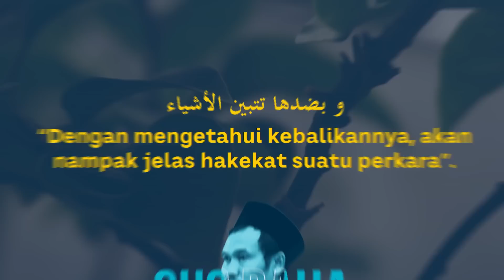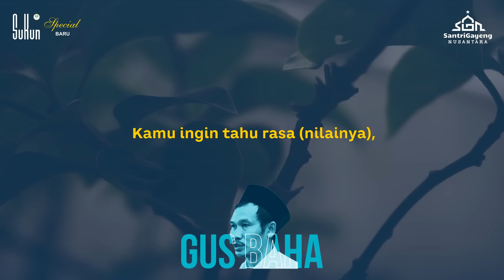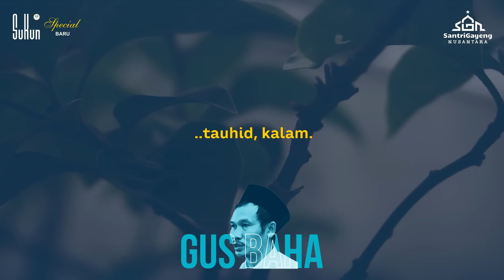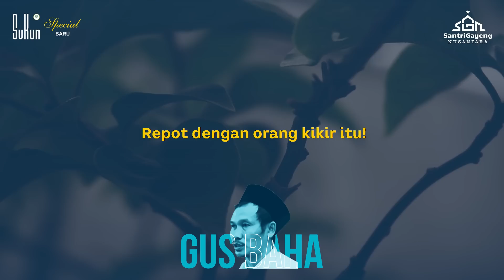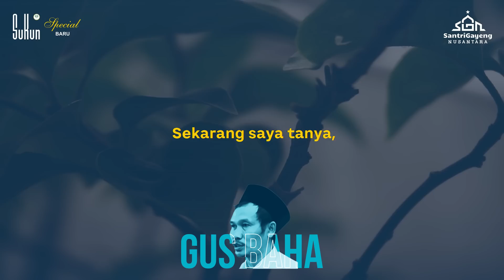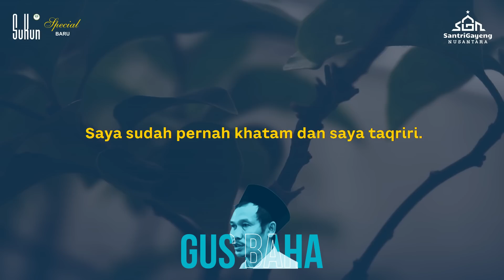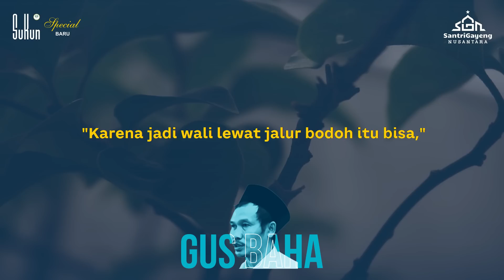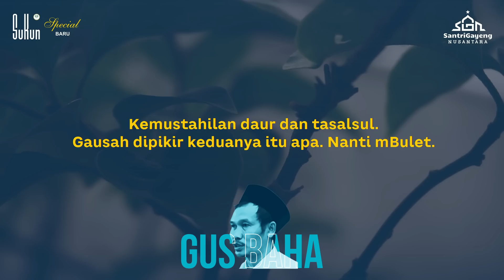Gus Baha: Menguatkan Tauhid Dengan Teori "Kebalikan"